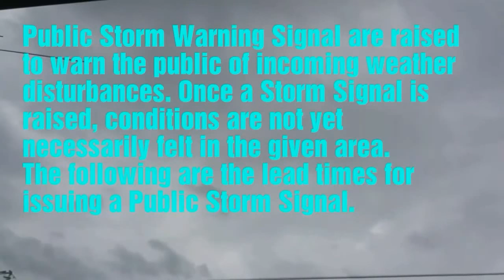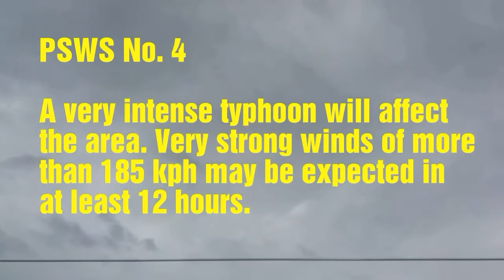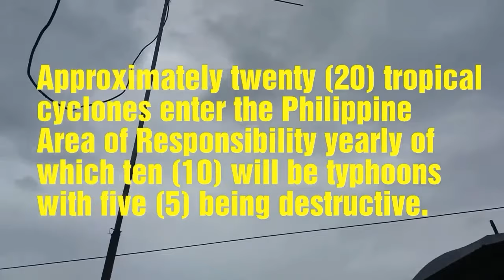Typhoon Signal (FYI)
Guys, you should have noticed that "JOIN" button besides the SUBSCRIBERS button, why not click that button NOW and be a member, you could find it very useful and could make you stand out among the others.
       *** Get access to creator perks offered from time to time
       *** Get your loyalty public badges
       *** Enjoy custom emoji to use in live chats
       *** Your inclusion to shout outs in videos
       *** Early access to new videos
       Additional Perks
- for EAGLE 1 level. Get free 3 hours of watch hour time once a week
- for EAGLE 2 level. Get free 3 hours of watch hour time twice a week
- for EAGLE 3 level. Get free 3 hours of watch hour time 3x a week
                - for EAGLE 4 level ...  Get free 3 hours of watch hour time 4x a week
      You want to be noticed  and have the opportunity of channel promotions? No need to wait,
click that "JOIN" button now and be one of us.
      Your name and member status may be publicly visible and shared by the channel.

*note: feel free to give me a message on .